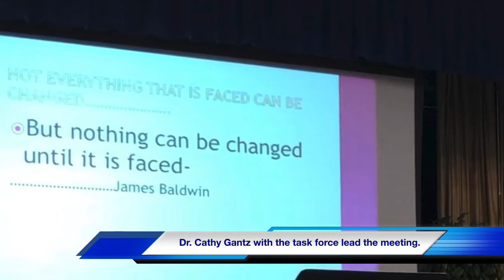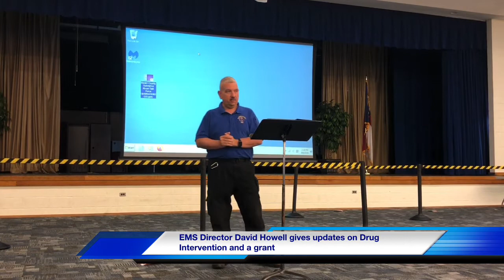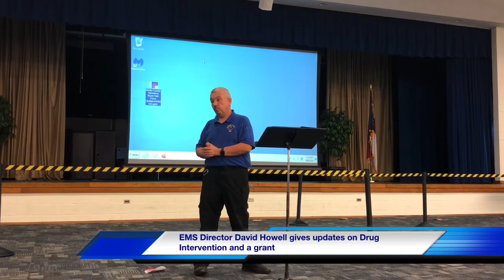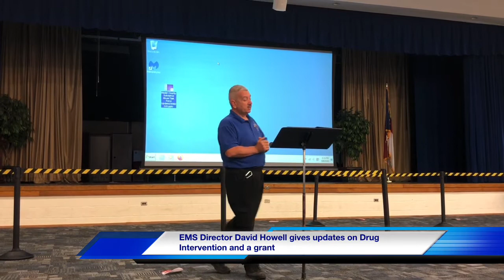Substance Use Overdoses Up 28 Percent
Substance Use Task Force Gaining Resources Amid 28 Percent Increase in Overdoses During COVID-19 Pandemic.